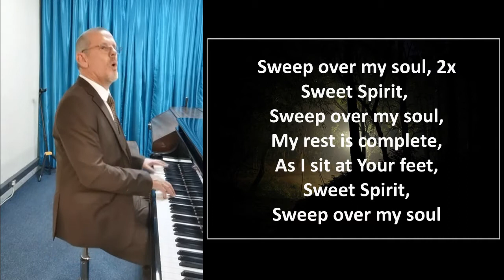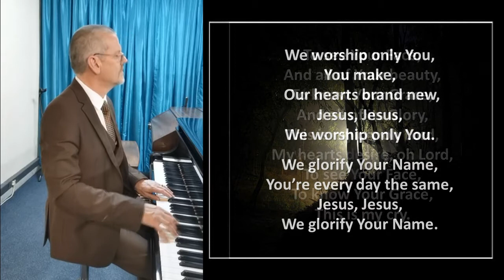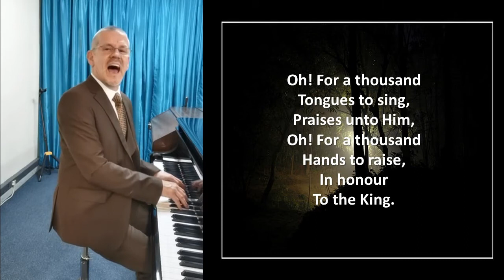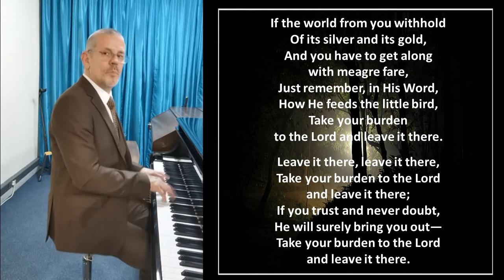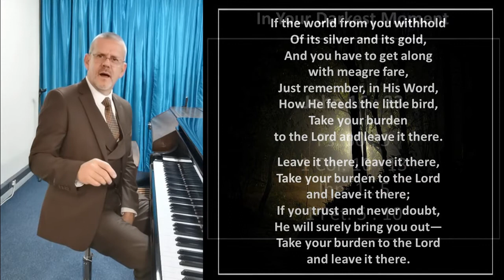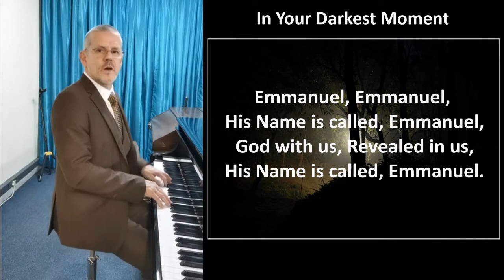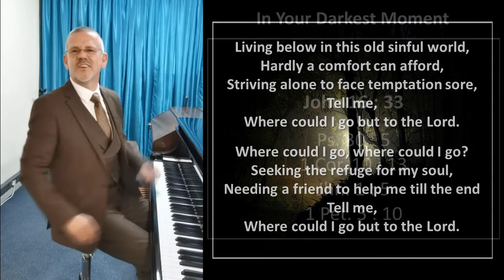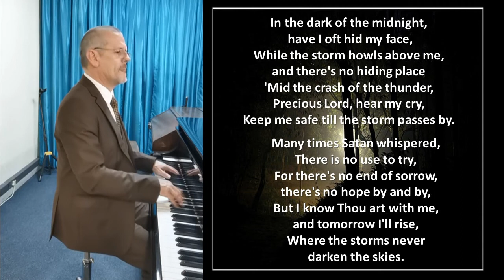In Your Darkest Moment